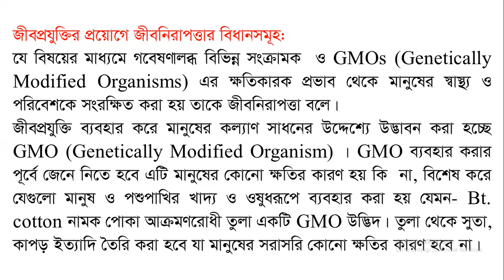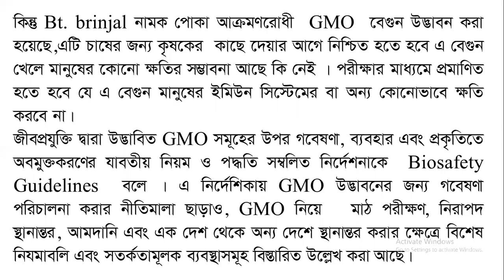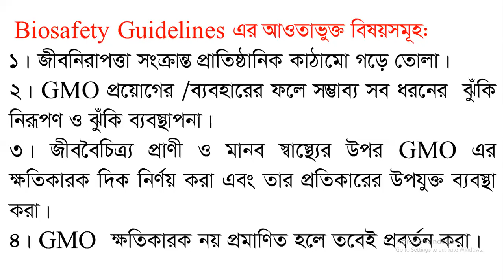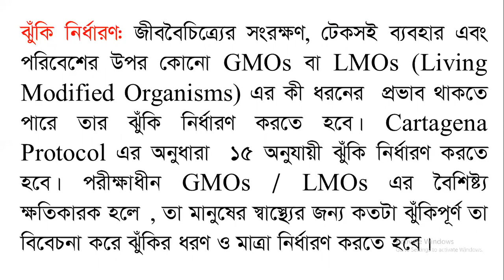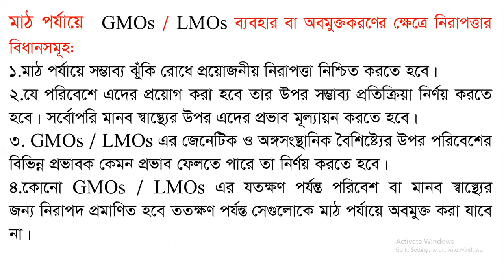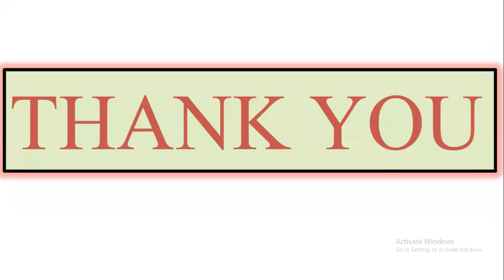LEC-117-BIOTECHNOLOGY-BIOSAFETY GUIDELINES-CLASS-XI-XII-SES-19-20-BIO-01-CHA-11[02-02-21][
JOYTOSH SHIL
ASSISTANT PROFESSOR